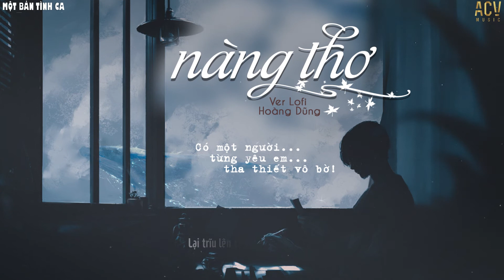Em không là nàng thơ...Nàng Thơ [Version Lofi] - Hoàng Dũng [Video Lyrics]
● WELCOME to Một Bản Tình Ca
TRACKLIST:

© Copyright by Một Bản Tình Ca & ACV Music ☞ Do not Reup